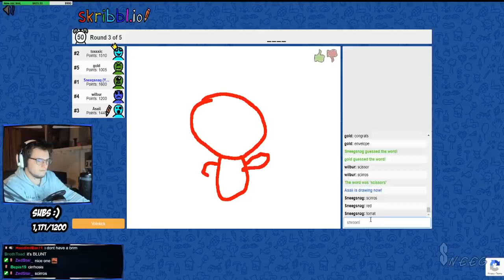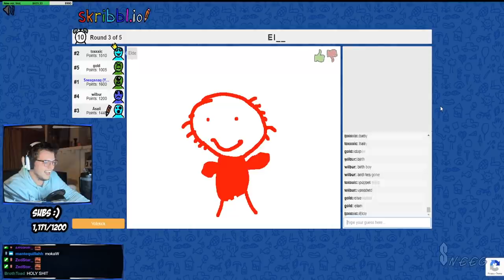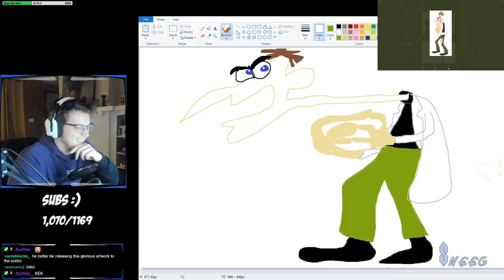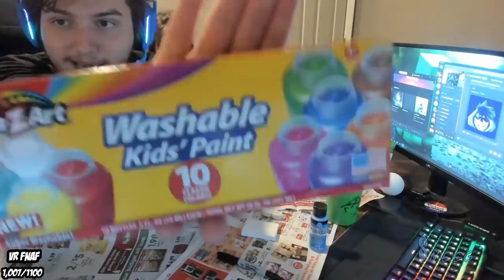THE BEST OF SNEEGSNAG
Thank you all for a great year of content. Here's to another :)